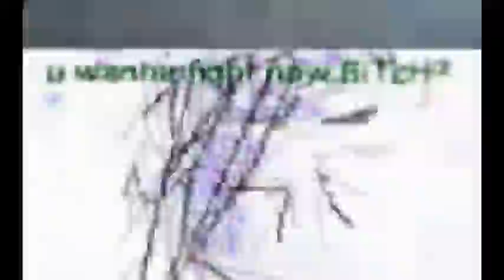And then the hellohi guy does movie 4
Round 1791